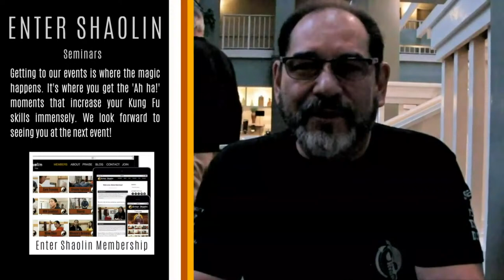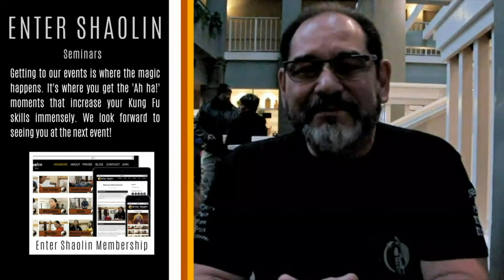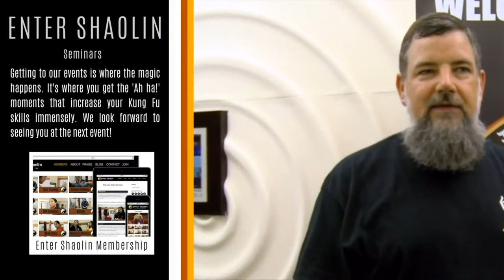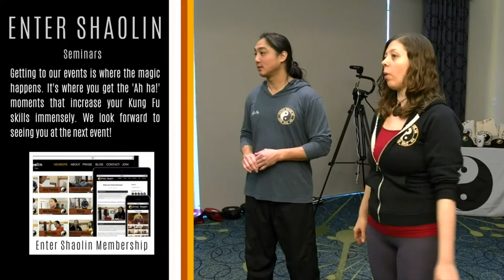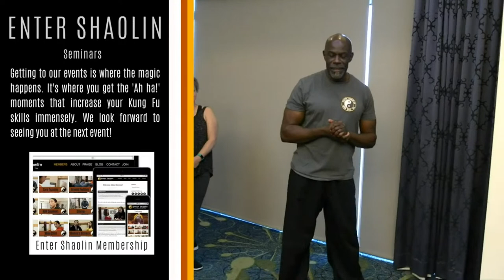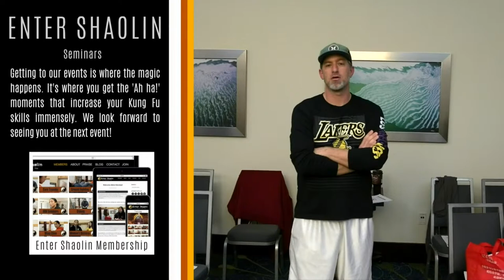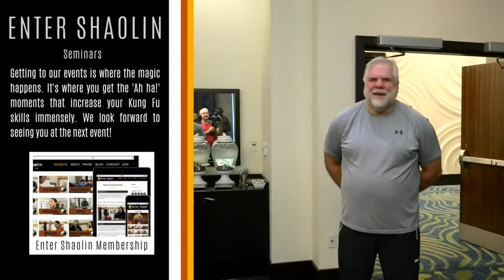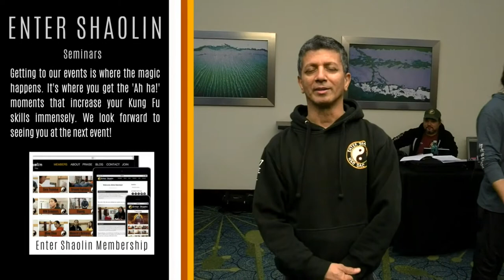Kung Fu Training | Public Q&A | Martial Arts Tips | 03/16/2022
READY FOR MORE TRAINING?

- Join our Enter Shaolin online Kwoon and get access to exclusive training, join

GEAR, SWAG & MORE

- Want a hoodie, t-shirt or other Enter Shaolin gear?